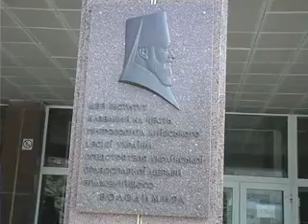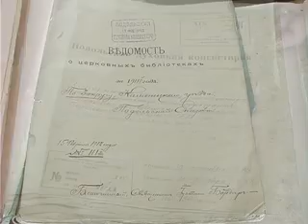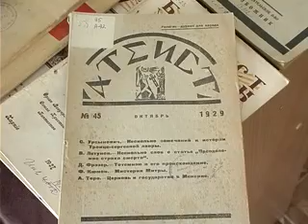Поробок Хрещення русі